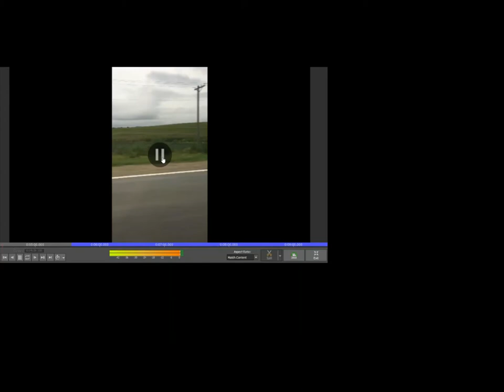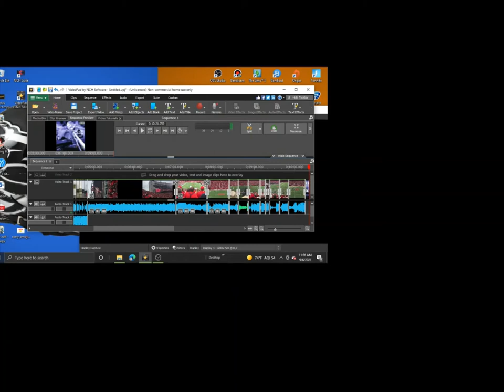NEBRASKA vlog 9/4/21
sorry about the video its weird but it turned out great enjoy:)